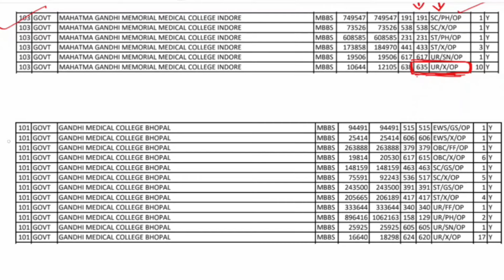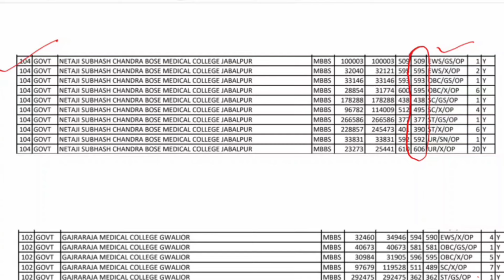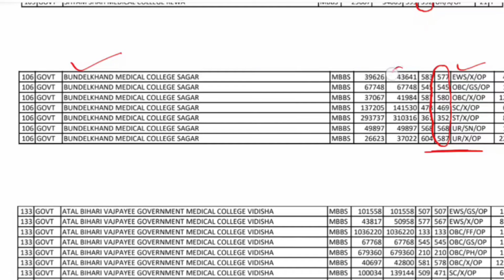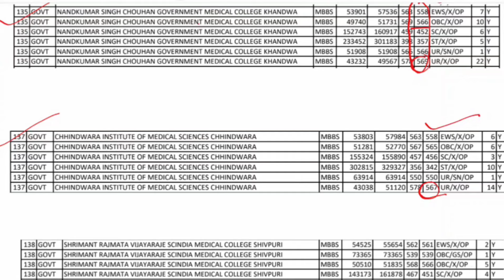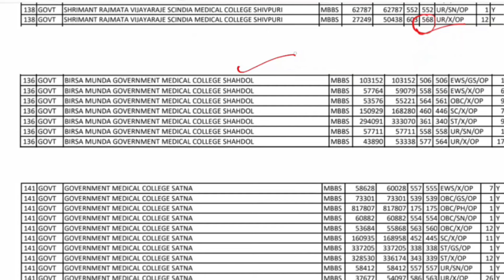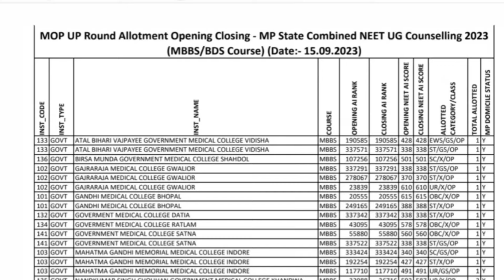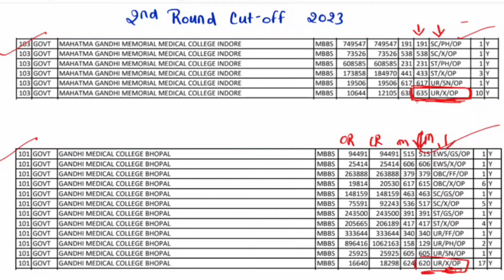MP NEET 2023 final CUT OFF for government medical college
For more such content join me on other social media platform 📱

paid counselling guide till college admission through what's app & call ₹599/-